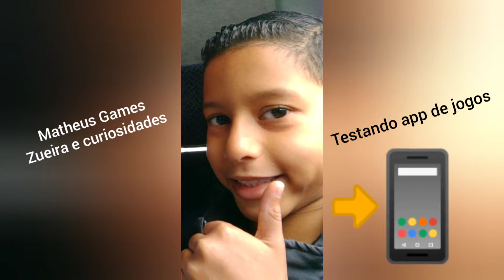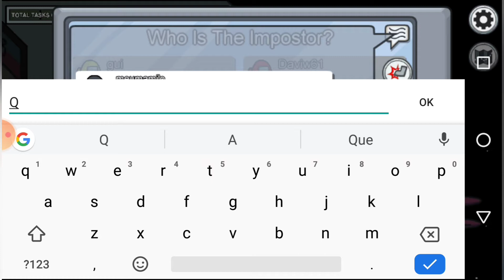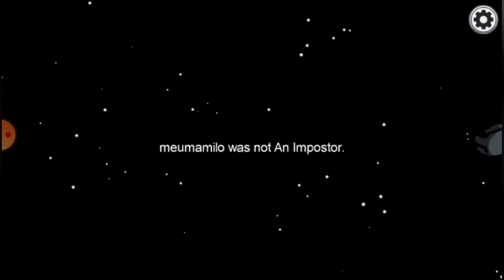Testando app de jogos(among us)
Olá pessoal tudo bem? neste vídeo de game , estou testando esse app é um jogo que vc pode baixar gratuito , de espião ( inocentes e impostores? assiste lá , se inscreva se ainda não for inscrito , da um like e compartilha com seus amigos... abraços